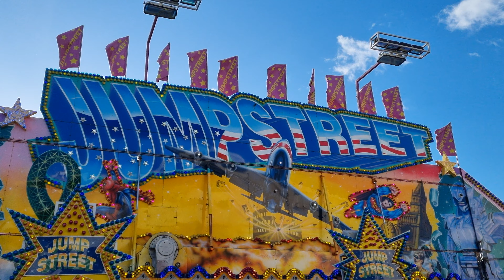⁴ᴷ Jump Street - Klaasen - Offride | St.Petri Markt Versmold 2023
Jump Street von Klaasen Offride Video auf dem St.Petri Markt in Versmold 2023. KMG Scheibenwischer Tropical Trip Jump Street Rummel Kirmes Volksfest Versmold 2023.

Schausteller: Marlon Klaasen (Rinteln)
Hersteller: KMG (Niederlande)
Typ: Scheibenwischer
Baujahr: 1993?